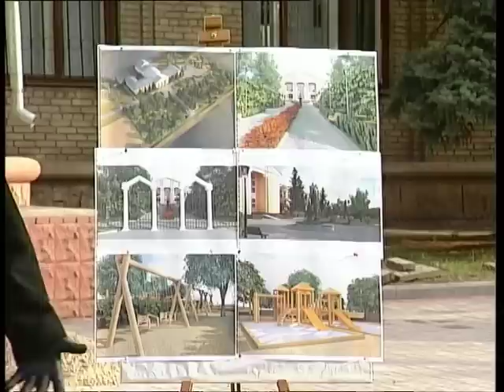По изведанным дорожкам старого Александровска.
В Запорожье приступили к реконструкции Александровского сада — любимого места времяпрепровождения горожан в конце девятнадцатого — начале двадцатого столетия.